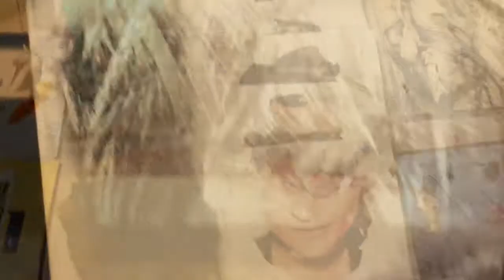SHIFT Open Studio March 2015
In the run up to our show we've been holding an open studio down at the Merrion Centre in Leeds, swing by for a chat and to see what we've been up to!